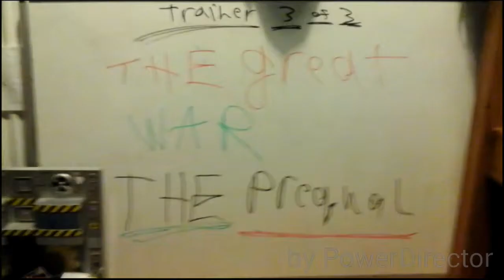The prequel to the great war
The doctor is hunted down by the dalek and there leader but who is there leader